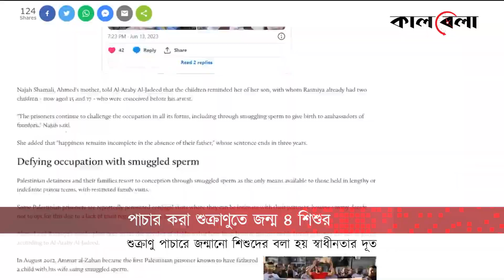কারাগারে থেকে বউকে শু’ক্রাণু পাঠিয়ে বাবা হলেন ফিলিস্তিনি! | Palestinian | Muslim | Israel | Kalbela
অবাক পৃথিবী! অবাক করলে তুমি/ জন্মেই দেখি ক্ষুব্ধ স্বদেশভূমি।/ অবাক পৃথিবী! আমরা যে পরাধীন/ অবাক, কী দ্রুত জমে ক্রোধ দিন দিন; সুকান্ত ভট্টাচার্যের এই কবিতা যেন লিখা হয়েছে প্রতিটি ফিলিস্তিনি নবজাতক শিশুকে নিয়ে। যেখানে বেচে থাকাই একমাত্র সংগ্রাম নয়, বরং কোনো কোনো শিশুর জন্ম নেওয়াটাও রীতিমতো একটি যুদ্ধের শামিল। তেমনিভাবে সম্প্রতি চার সন্তানের জন্ম দিয়েছেন এক ফিলিস্তিনি নারী। ১৫ বছর ধরে তার স্বামী ইসরায়েলের কারাগারে বন্দি। তাহলে কীভাবে হয়েছে এই শিশুদের জন্ম? কারাগারে থেকে বউকে শু ক্রাণু পাঠিয়ে বাবা হলেন ফিলিস্তিনি! | Palestinian | Muslim | Israel | Kalbela